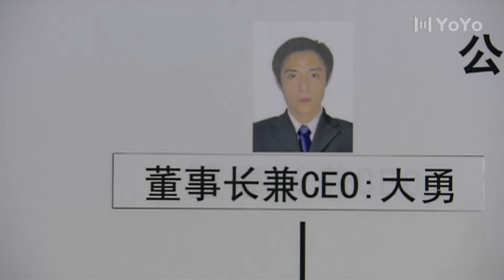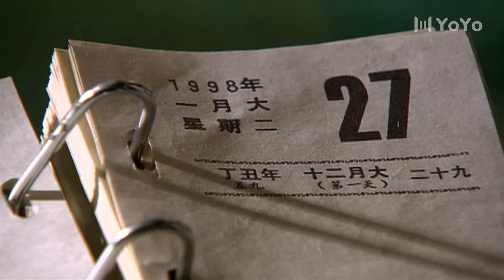北方人家 29（徐帆/倪大红/刘威/邵兵）